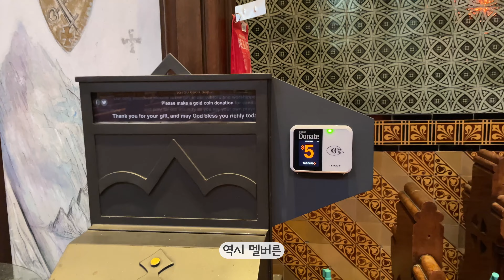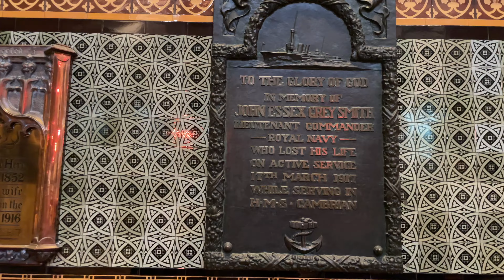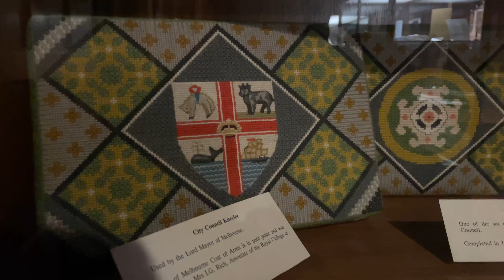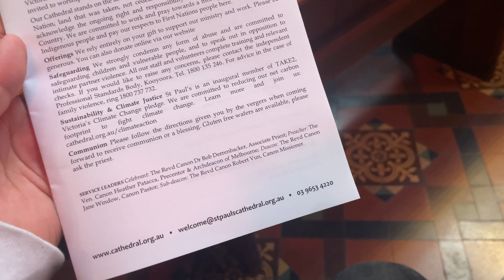[🇦🇺호주워홀 D+14] 세인트 폴 대성당 방문기 [4K] 호주워홀 | 호주관광지 | 멜버른워홀 | 세인트폴대성당 | 호주워킹홀리데이 | vlog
안녕하세여! 티모는정찰중!입니당
이번엔 세인트폴성당에 다녀와보았어요
많관부!!